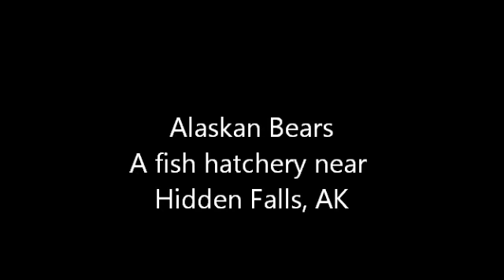Alaska Bears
Fish Hatchery in Alaska